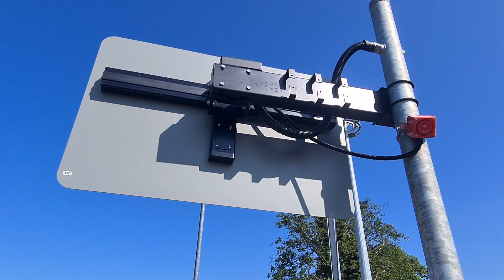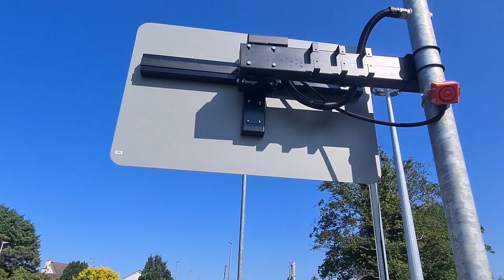*New Bracket* Cullybackey North Level Crossing (Ballymena) Thursday June 01.06.2023